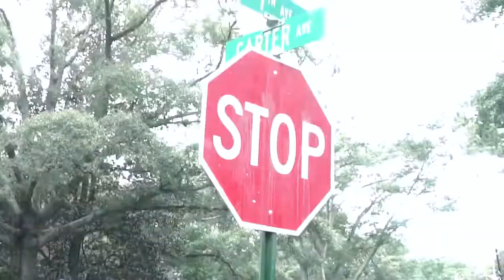Shoeboxkidd - Fuck What It Cost ft. Blockbaby [Official Video]